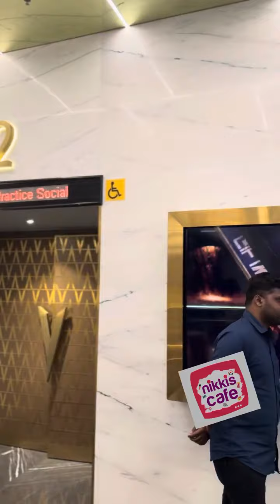lullu mall PVR Luxe theatre experience /imax/malayalam vlog | Best THEATRE in INDIA to watch movies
PVR Luxe at Lullu Mall trivandrum, is the biggest theater that gives you a luxury feel. Everyone must go to PVR Luxe.PVR Cinemas Lulumall Trivandrum Best THEATRE in INDIA to watch movies